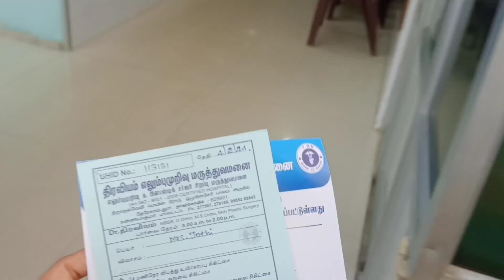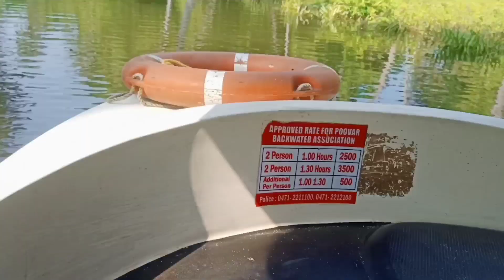fun filled day with my family|| Swiss sisters|| miss pannama paruga